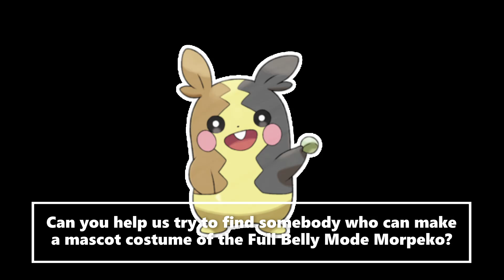New Mascot Costume Ideas Full Belly Mode Morpeko (Pokemon)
At this time, we are trying to find somebody who can make a mascot costume of the Pokemon Morpeko in its Full Belly Mode form. Can you help us out on this request?